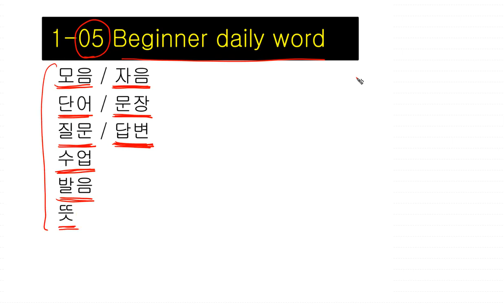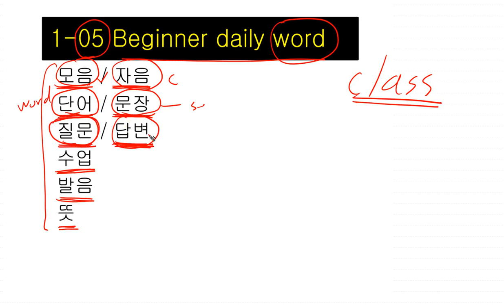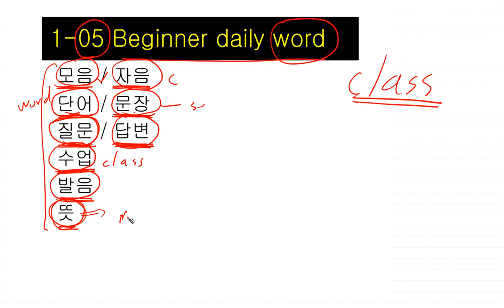Korean Beginner Lv 1 class 1st_05 word 수업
This is helpful in studying basic Korean words.
There are 30 videos per month.
It's good to listen to one lecture every day.

Korean Beginner Lv 1 ( one month )
Korean Beginner Lv 2 ( one month )
Korean Beginner Lv 3 ( one month )
Korean Beginner Lv 4 ( one month )

It is pdf file for study.